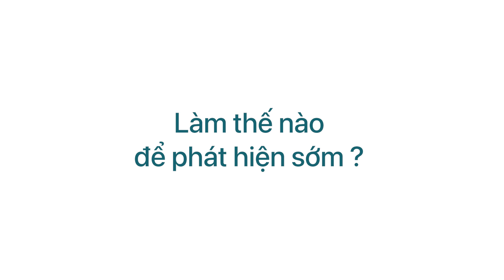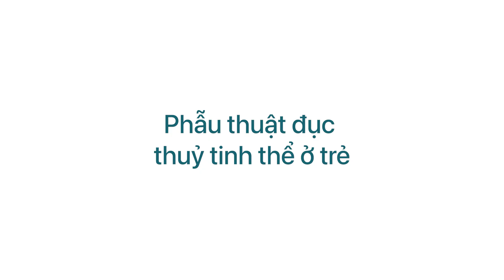🆘 Đề phòng bệnh đục thủy tinh thể bẩm sinh🆘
Với đội ngũ chuyên gia nhãn khoa hàng đầu Việt Nam cùng trang thiết bị hiện đại bậc nhất ngành nhãn khoa thế giới, BỆNH VIỆN MẮT HÀ NỘI 2 tự hào  cung cấp dịch vụ chăm sóc sức khỏe toàn diện cho đôi mắt của bạn.

Tận Tâm ✧ Chính Trực ✧ Chuyên Nghiệp ✧ Năng động ✧ Trách Nhiệm

Địa chỉ:    72 Nguyễn Chí Thanh, Đống Đa, Hà Nội

Giờ khám bệnh:

▸Thứ 2 - Thứ 7
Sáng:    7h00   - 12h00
Chiều:   13h00 - 19h00
▸Chủ nhật:
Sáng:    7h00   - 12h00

Những thế mạnh điều trị:

▸Phẫu thuật tật khúc xạ (cận-viễn-loạn-lão thị)
▸Ortho-K kính áp tròng cứng đeo ban đêm điều chỉnh độ cận
▸Phẫu thuật Phaco điều trị đục thủy tinh thể
▸Theo dõi và kiểm soát bệnh lý Glocom
▸Khúc xạ nhãn nhi (phẫu thuật lác, sụp mí bẩm sinh)
▸Võng mạc tiểu đường
▸Võng mạc cao huyết áp
▸Thẩm mỹ mắt (cắt mí, nhấn mí, tạo hình mi mắt, làm mắt giả, bóc bọng mỡ, mở rộng đuôi mắt, cắt u bờ mi)

Copyright:  © mathanoi2